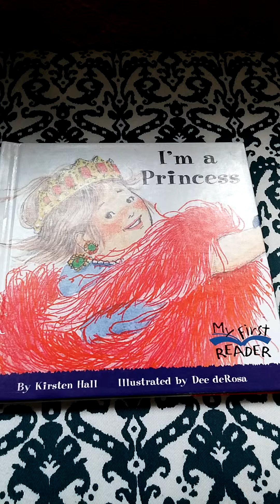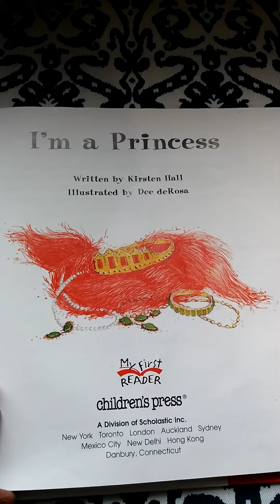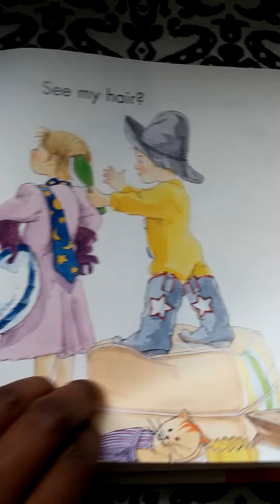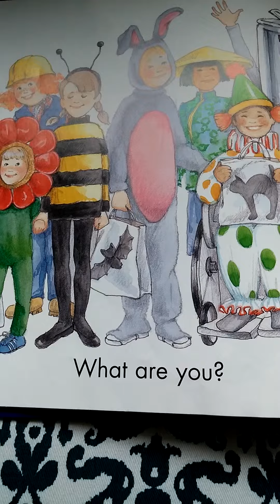I'm a Princess by Kirsten Hall